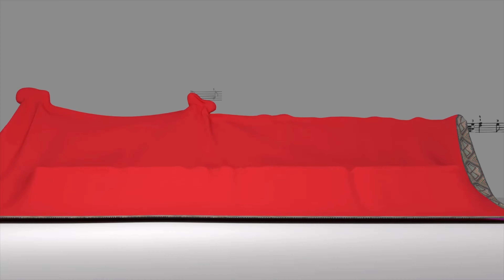ግብራችን ምስጋና ነው - ሊቀ ልሳናት ቀሲስ ቡሩክ በየነ